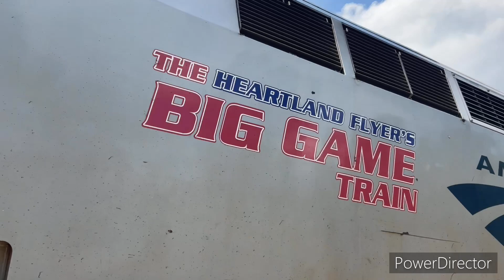Amtrak + SUNRAIL railfanning + big game train ( Amtrak horn shows )